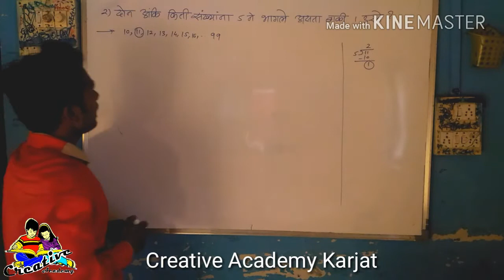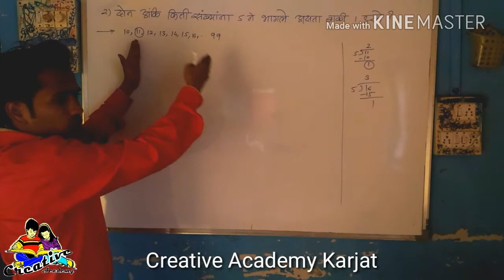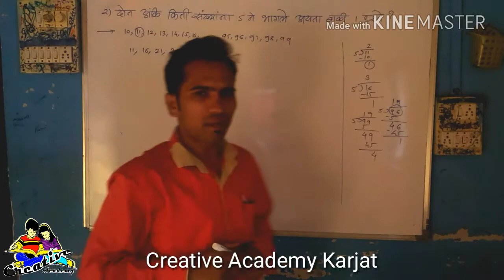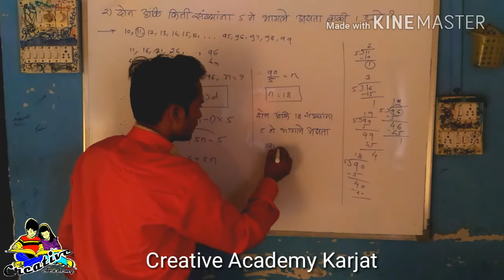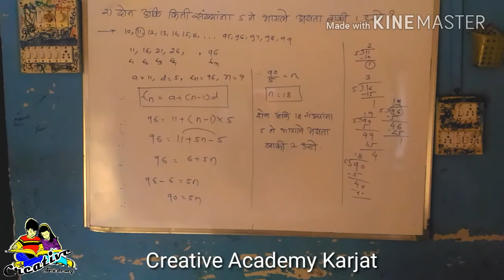SSC old Syllabus दहावी बीजगणित HOTS question no 2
SSC Maths Algebra Hots Question no. 2